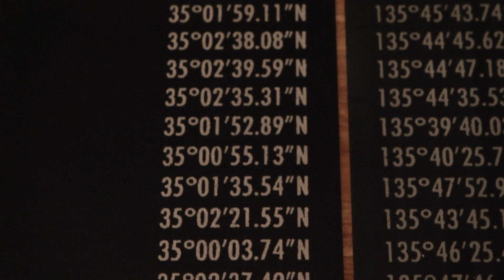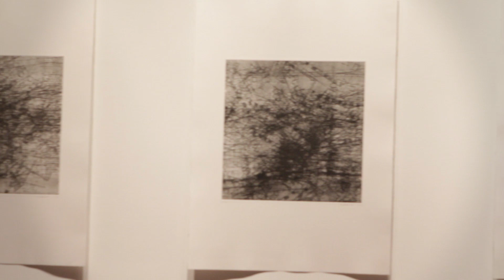RMIT Gallery Exhibitions 14 April - 28 May 2011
RMIT Gallery has three exhibitions running concurrently from the 14th April til 28th of May 2011.

The artists featured are:
1. Chelle Macnaughtan: Spatial Listening
2. Ainslie Murray: Intangible Architecture
3. Malte Wagenfeld: Aesthetics of Air

RMIT Gallery is always exploring new ways to experience different creative practices. These exhibitions provide three distinct but highly complimentary deep, slow, sensual experiences of space.

Download a podcast of the artists talking about their work. It's the perfect exhibition accompaniment